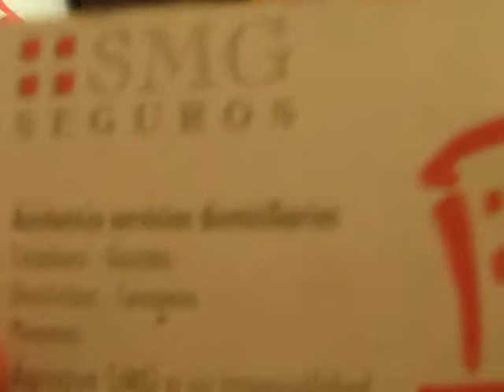Lena describe mi oficina en el Edificio de Bosques - FCAyF - UNLP Argentina